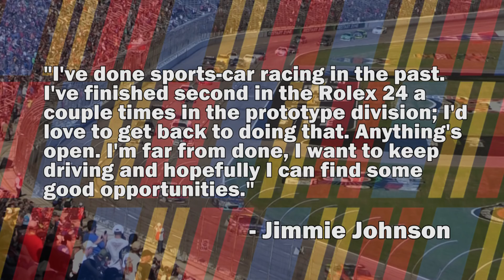Silly Season Update | Jimmie Johnson done after 2020?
Send me cool stuff and I'll show it off in a video!